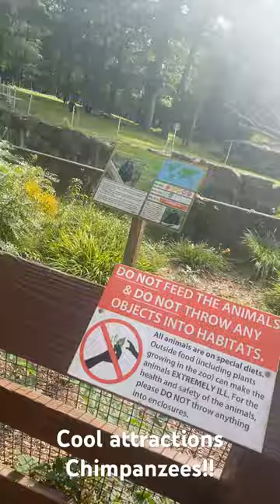The only animal we share 95 to 98 percent of the same DNA with ..!!